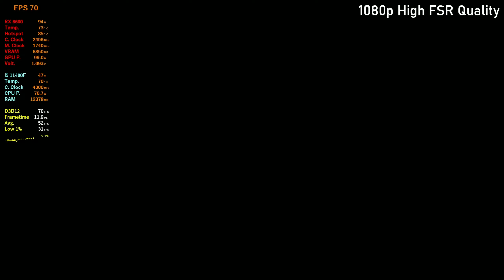Until Dawn Remake - RX 6600 - 1080p All Settings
Timestamps -
1080p Ultra - 00:00
1080p High - 02:03
1080p Medium - 04:43
1080p Low - 07:23
1080p Ultra FSR Quality - 09:30
1080p High FSR Quality - 13:45

RX 6600 + i5 11400F - RyuJinx Test In 47 Games -

PC SPECS :
4TB WD Purple
1TB WD Blue